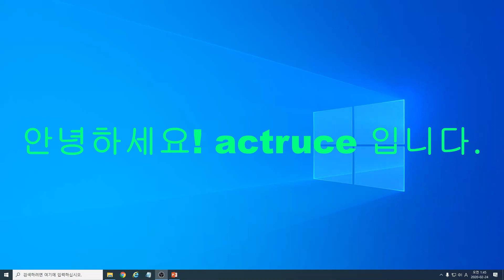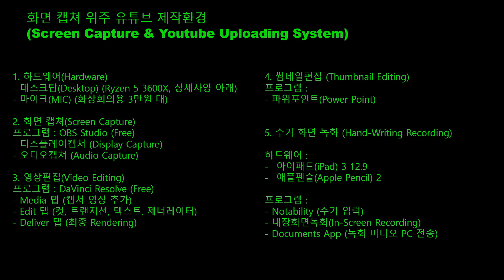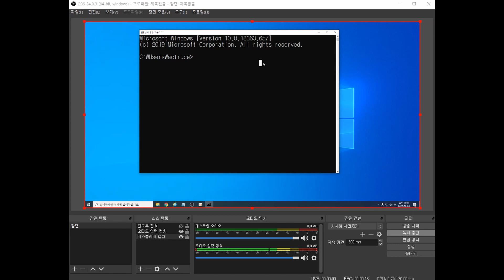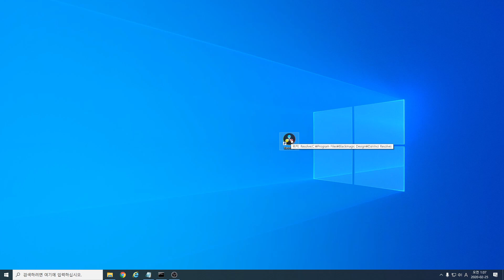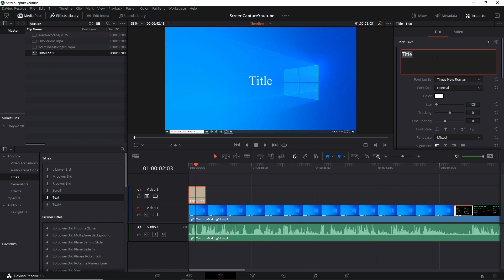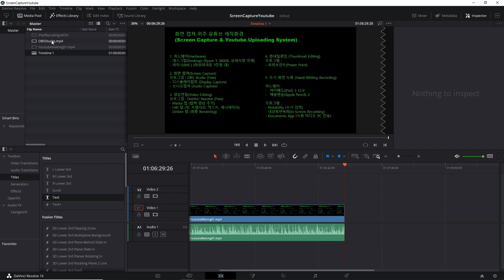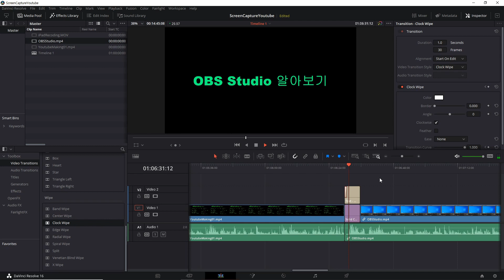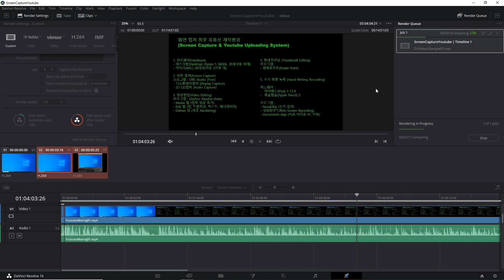1시간만에 스크린 캡쳐해서 유튜브 동영상 업로드하기!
화면 캡쳐 위주 유튜브 제작환경(Screen Capture & Youtube Uploading System)

1. 하드웨어(Hardware)
- 데스크탑(Desktop) (Ryzen 5 3600X, 상세사양 아래)
- 마이크(MIC) (화상회의용 3만원 대)

2. 화면 캡쳐(Screen Capture)
프로그램 : OBS Studio (Free)
- 디스플레이캡쳐 (Display Capture)
- 오디오캡쳐 (Audio Capture)

3. 영상편집(Video Editing)
프로그램 : DaVinci Resolve (Free)
- Media 탭 (캡쳐 영상 추가)
- Edit 탭 (컷, 트랜지션, 텍스트, 제너레이터)
- Deliver 탭 (최종 Rendering)

4. 썸네일편집 (Thumbnail Editing)
프로그램 : 파워포인트(Power Point)

5. 수기 화면 녹화 (Hand-Writing Recoding)
하드웨어 : 아이패드(iPad) 3 12.9 + 애플펜슬(Apple Pencil) 2
프로그램 :
- Notability (수기 입력)
- 내장화면녹화(In-Screen Recoding)) (화면 녹화 및 녹음)
- Documents App(녹화 비디오 PC 전송)

6. 유용한 링크
[OBS]

7. Desktop 사양 (참고 견적,

CPU, AMD Ryzen 5 마티스 3600X
Memory, 삼성 DDR4 8GB * 2
Motherboard, MSI B450M PRO-VDH MAX
SSD, 삼성 860 EVO 500GB SATA
Graphic Card, GeFore GTX 1660 Super
Monitor, 삼성전자 삼성커브드모니터 C27F390F